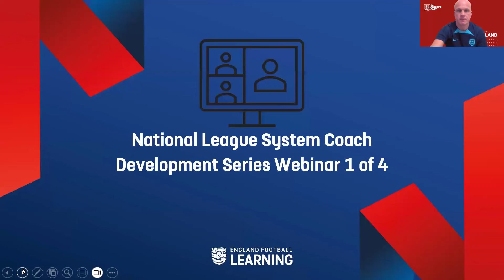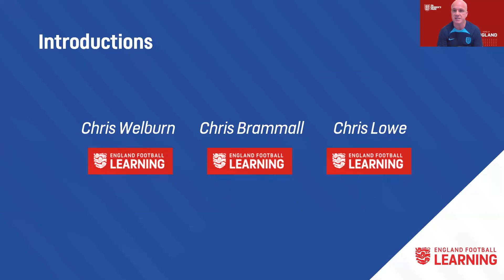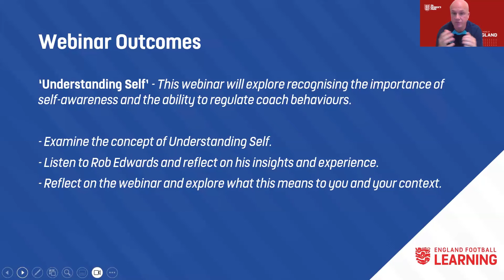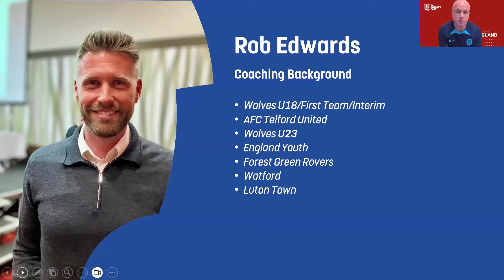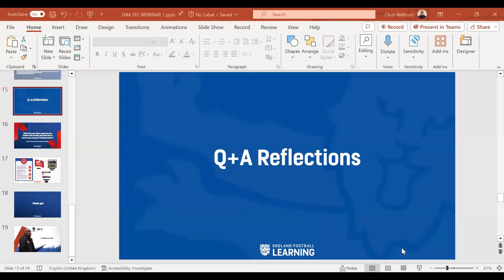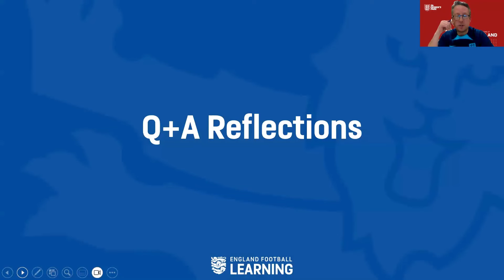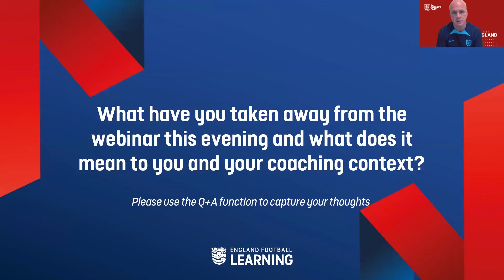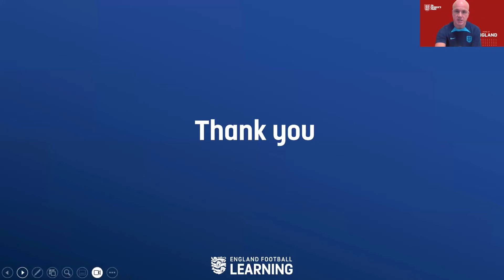How To Understand Self | National League System Coach Development Webinar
Luton Town manager Rob Edwards joins our FA coach development team to discuss the importance of self-awareness and regulating coach behaviours.